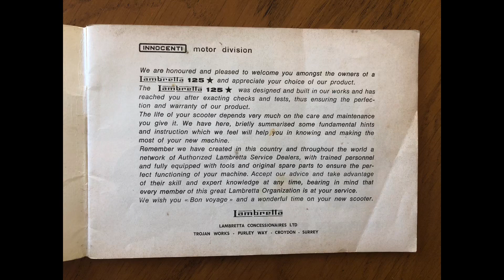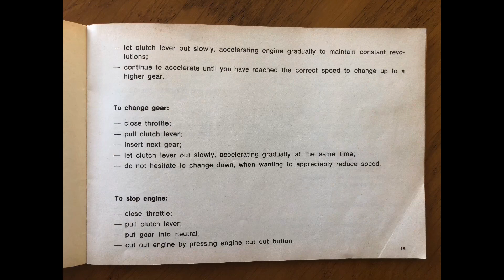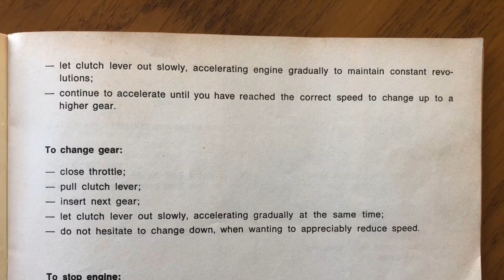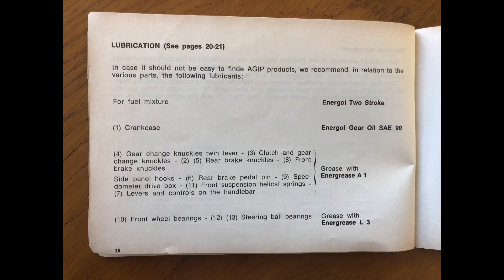Lambretta Starstream Instruction Booklet - J125 Star Stellina Junior Innocenti Handbook J Range